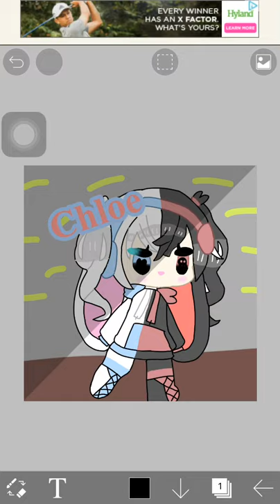Yup a drawing for Steve barrera